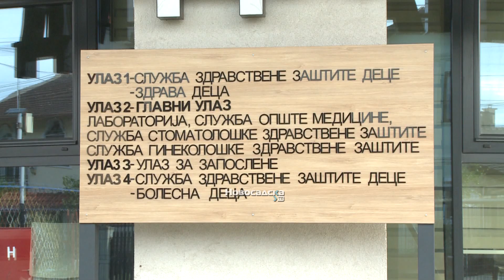Edita Ratkov, omiljena medicinska sestra